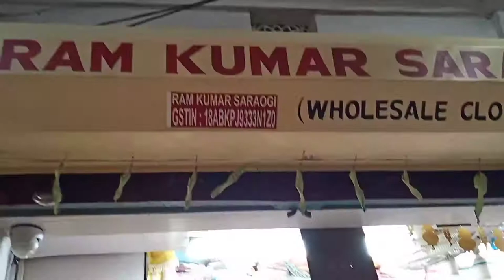Fancy Bazaar & It's wholesale Market's||seamless journey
Friends in this video you will see the different different wholesale market's of fancy bazaar.